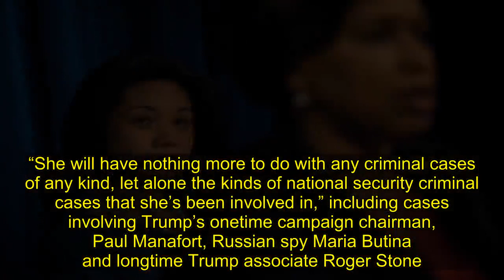Trump Taps Jessie Liu, D.C.’s U.S. Attorney, For Justice Department’s No. 3 Job